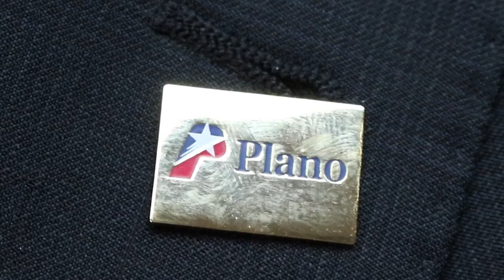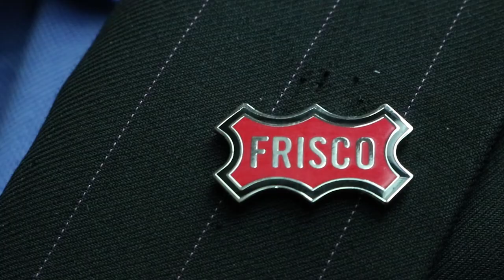Plano Profile: Plano & Frisco Mayors debate over who's city is the best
Mayoral debate between the mayors of Plano & Frisco, TX.